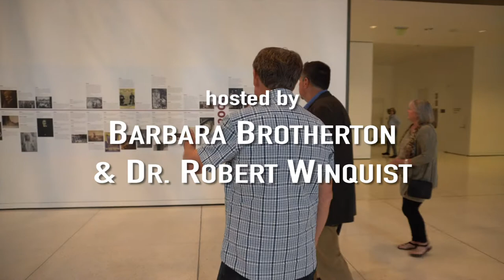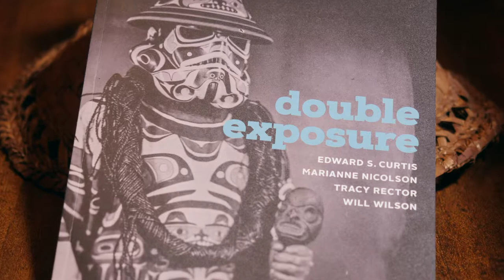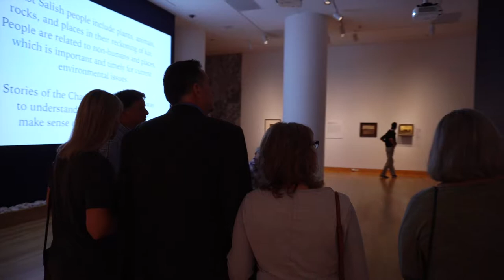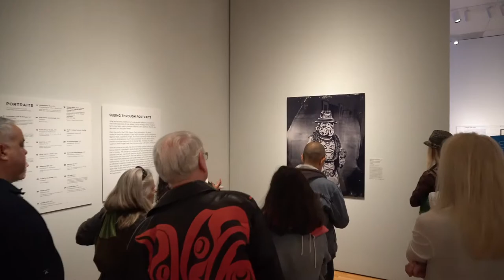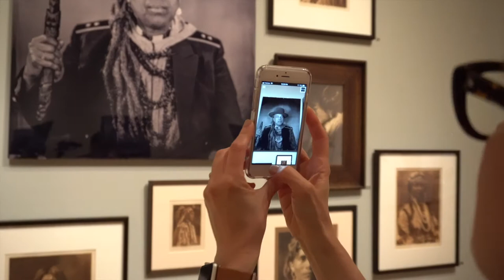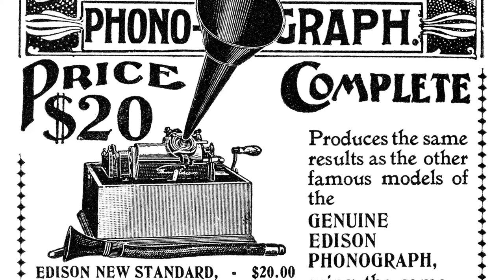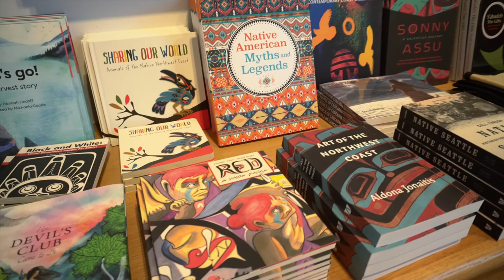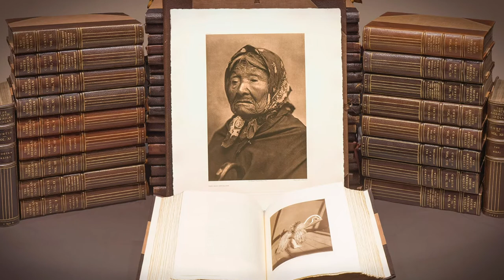A Visit to "Double Exposure" at the Seattle Art Museum with Descendants of Edward S. Curtis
Great grandchildren of Seattle photographer Edward Curtis visit a special exhibit at the Seattle Art Museum, "Double Exposure: Edward S. Curtis, Marianne Nicolson, Tracy Rector, Will Wilson."